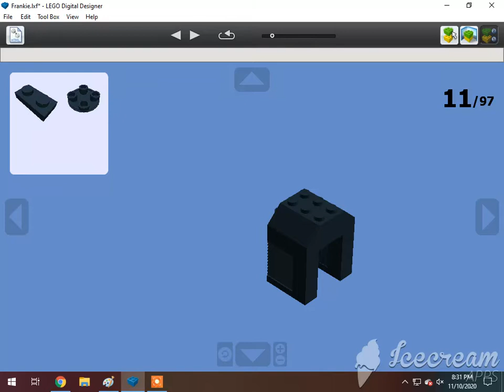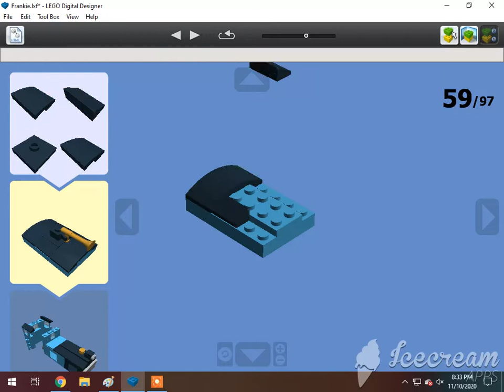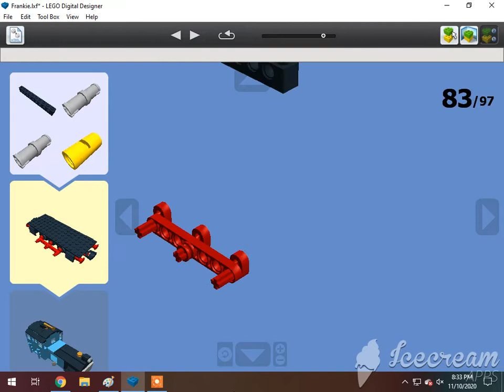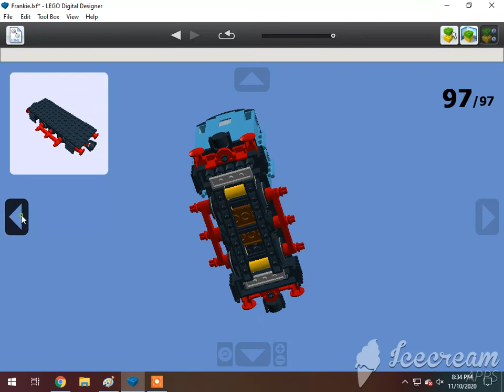How To Build A Lego Frankie The Steelworks Diesel (0-6-0DE) (Journey Beyond Sodor) 🇬🇧🏴󠁧󠁢󠁥󠁮󠁧󠁿